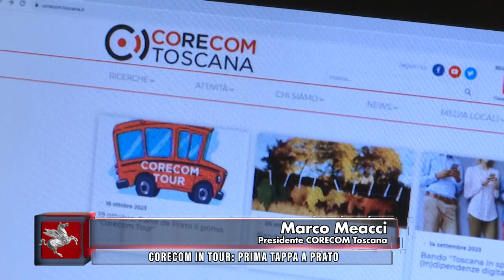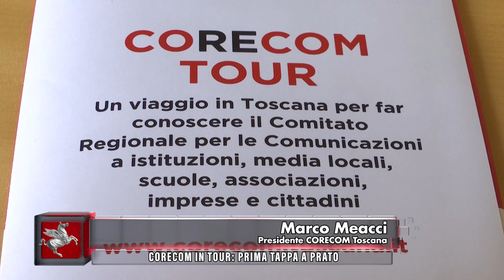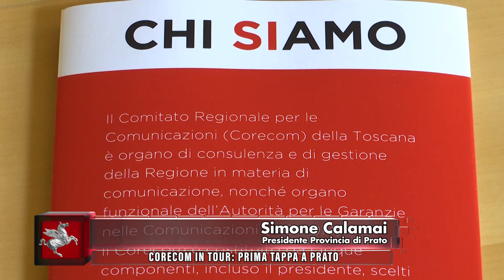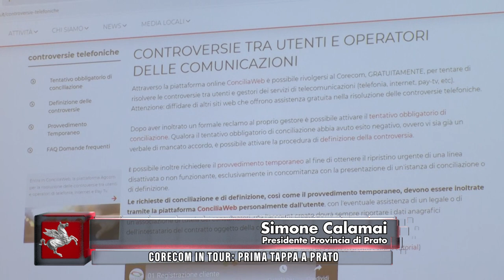TVR TELEITALIA - DENTRO IL CONSIGLIO PT.38 DEL 21 OTTOBRE